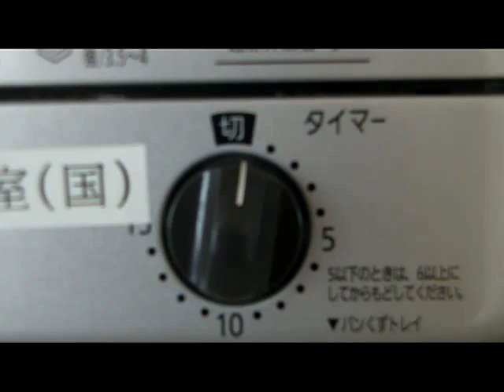Answerbabble Part Uno.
Do NOT ask me reasonable questions. I babble too much. Part Two coming tomorrow.

AHAHAHA DIE ENGLISH GRAMMAR DIE